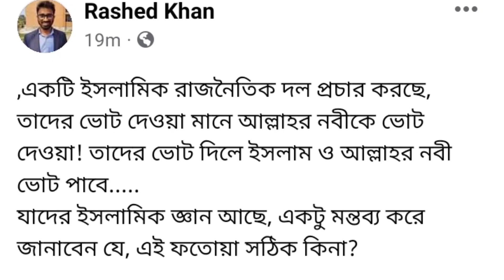📺 সিটি করপোরেশন নির্বাচনে নবীকে ভোট দিন | বায়ান্ন টিভি 24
সত্য প্রচারে আমরা এগিয়ে বিভিন্ন তথ্য ও নিউজ  আগে পাবেন আমাদের চ্যানেলে।
আমাদের পেজে লাইক দিয়ে সাথে থাকুন।

আমাদের বায়ান্ন টিভি 24 চ্যানেলে আপনাকে স্বাগত
 আসার জন্য ধন্যবাদ
 ভিডিও আপলোড দেওয়ার সাথে সাথে দেখার অনুরোধ রইলো
ধন্যবাদ আপনাদেরকে।